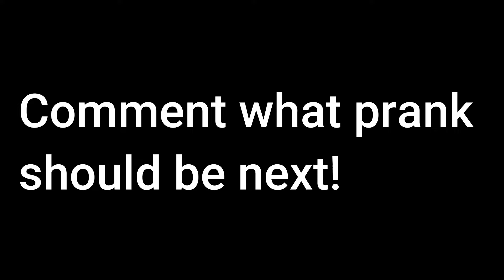SETTING UP my BROTHERS FOR $20,000 PRANK! Gone Wrong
In this video Geai (J) is doing a prank on his brothers ( SETTING UP my BROTHERS FOR $20,000 PRANK!